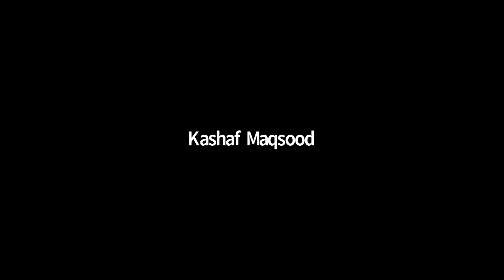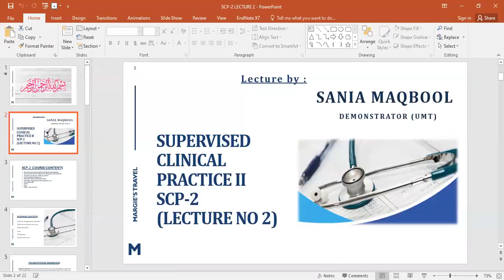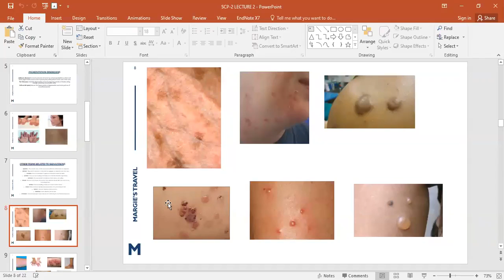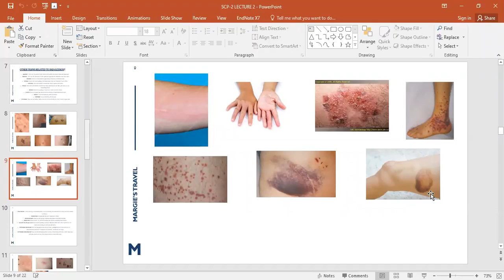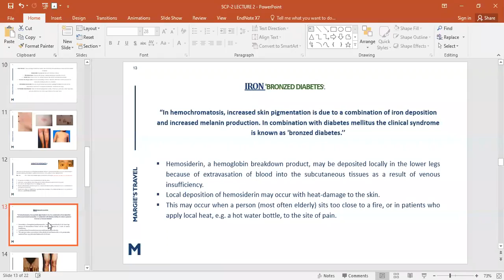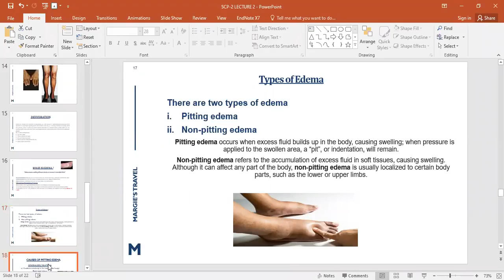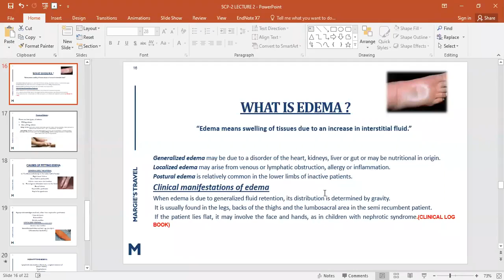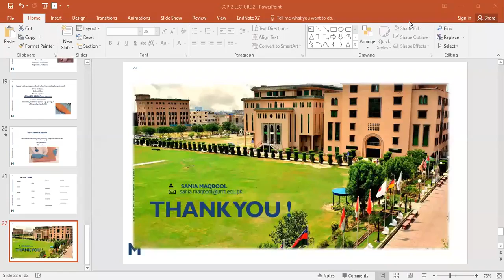Lecture 2 SCP 2 | SCP - 2 Lecture 02 | SHS 360 LEC 02